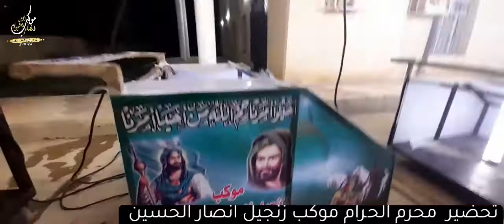تحضيرات محرم الحرام موكب زنجيل نصار// الحسين// ميسان ناحية العدل